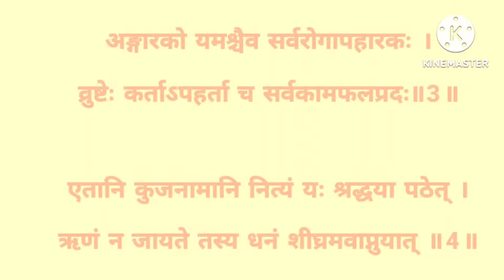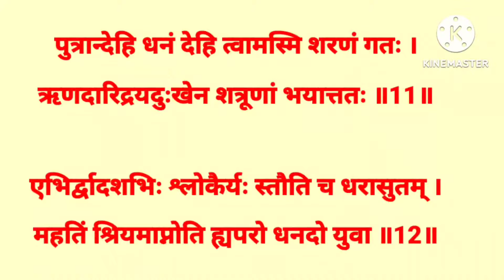RinMochan Mangal Stotra|ऋण मोचक मंगल स्तोत्र‌|कर्ज मुक्ति के लिए पढ़े और सुनें